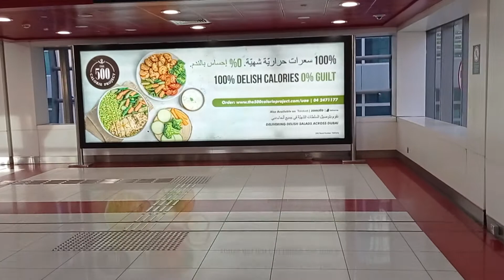Dubai Dmcc metro station Afternoon walk..